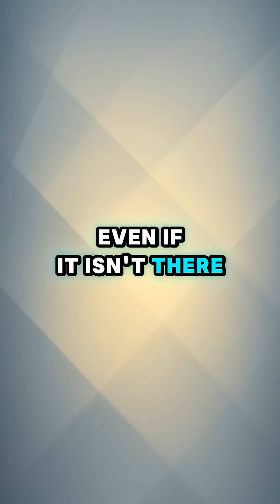Your brain can be tricked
Your brain can be tricked into seeing things that aren't really there—get ready to have your perception flipped!